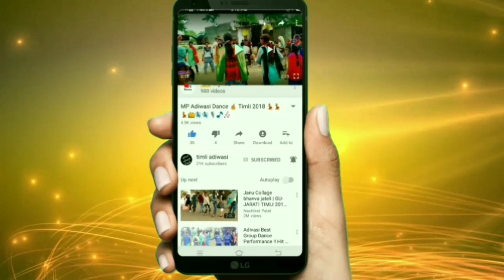DEEWANA HO GYA ME Timli Dance // New Latest Adiwasi Song's Dance 2018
Hello friends
My up coming song's :-
Kinjal Dave stage show dance
Kamlesh barot song timli
Mukesh rathva timli songs dance
Rusul rathva songs dance
P.p.bariya songs
New p.p.bariya songs
New movie vikram thakor songs
Janu ni yad ma daruy pidho
Char bangdi vadi gadi song kinjal Dave
Desi timli dance
Lal quarter pidu quarter song
Maye daru pidho song
Ek var piyu ne madva aavje songs
DJ dance in marriage
Dance in marriage
Super timli dance
Dance 2017
Aadivasi timli dance with family
Aadivasi timli song
Mukesh rathwa timli song
Aadivasi dance in jhalod, bariya, halol,
Devgadh bariya,sanjeli, godhra, panchmahal,
Aadivasi dance in villageIndian marriage dance
Indian funny dance
Gujarati timli dance
Gujarati Desi
Desi Indian dance
Desi girls
Gujarati garbage
P.p.bariya songs
Pp bariya timli songs dance
Vikram thakor stage program
Vikram thakor or new songs
Vikram thakor movie song
Gujarati lokgeet dance
Indian marriage dance
Gujarati marriage girls garba
Hindi song dance
Bhojpuri songs dance
Desi girl
Girls dance
Desi timli
Desi marriage dance
Local dance
Funny dance in marriage
Funny videos
Funny Indian
Funny viral video
Viral videos
Timli dance
Gujarat's garba dance
P.p.bariya timli dance
TimliEk tali garba ,
Be tali garba
Tran tali garba dance
Kinjal Dave songs dance
Geeta rabari songs
Geeta rabari program
P.p.bariya songs
New timli dance 2017
New marriage dance video 2017
New p.p.bariya songs